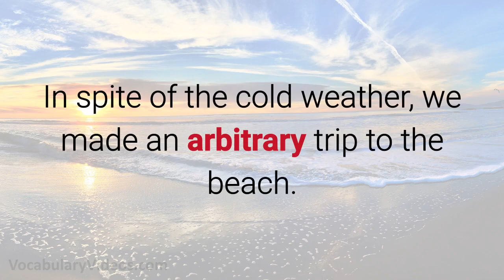🎲🎲 Learn English Words: ARBITRARY - Meaning, Vocabulary with Pictures and Examples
What does Arbitrary mean? Learn the meaning of Arbitrary as we define this advanced vocabulary word with a simple definition, pictures, example sentences, English pronunciation and audio.

Arbitrary definition (adjective) not done for any particular reason; chosen or done at random

Arbitrary pronunciation: ahr-bi-trer-ee

Examples of Arbitrary in a sentence:

1. In spite of the cold weather, we made an arbitrary trip to the beach.

2. When the judge started making arbitrary rulings that were not based on law, he was reprimanded by the governor.

3. If your bank charges you arbitrary fees, you should look for a new place to store your money!

4. Because he was upset about his divorce, the police officer made a number of arbitrary arrests.

5. Because the group could not come to a decision on lunch, Katherine made an arbitrary choice and ordered pizza.

Arbitrary synonyms and other related words for Arbitrary